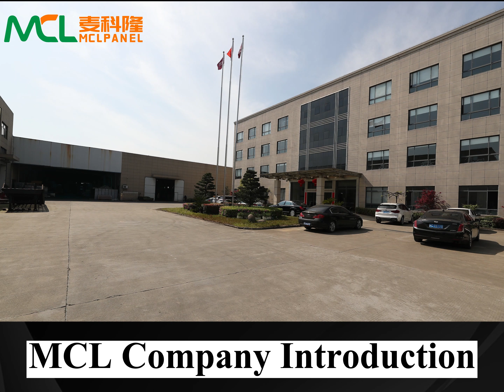MCL company introduction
Shanghai MCL New Material Technology Co., Ltd. has been focusing on PC sheets for fifteen years。We are a comprehensive enterprise integrating R&D, production, sales, processing and service of polycarbonate polymer materials。Our products include: PC hollow sheet, PC solid sheet, Embossed PC sheet, PC film, PC diffusion sheet, PC flame retardant sheet, PC hardening sheet, U lock PC sheet, PC plug-in sheet, PC corrugated sheet and other sheet materials, as well as customized processing of PC sheet 。